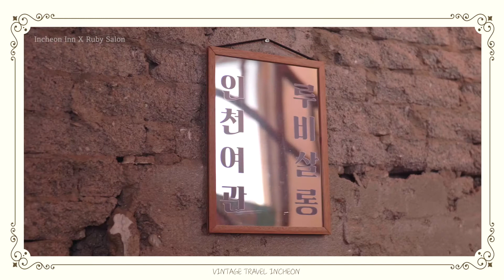"A day trip that stands the test of time!" One-day Tasty Time Travel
Newtro is a new popular trend in Korea! New and Retro!
Visit Incheon's Gaehang Open Port to enjoy it here!
Taste high-quality gourmet foods inside vintage-style restaurants.